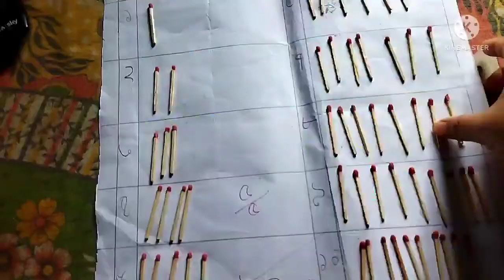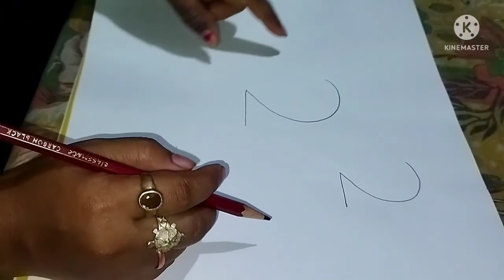19 June 2022 । 2পৰা মই কি বনালো চাওক। beautiful bird. so easy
ক'ৰ পৰা কি বনালো। আজিৰ দিনটোত কি কি কৰিলো।